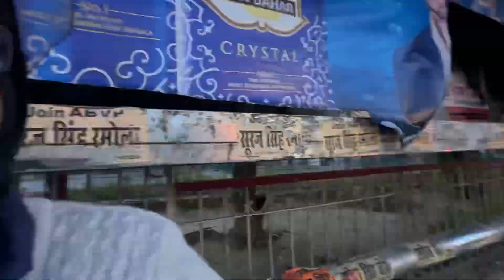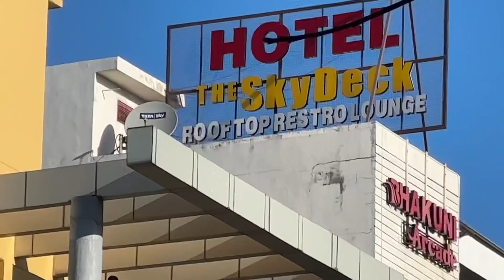Aaj Ka Routine Bahut ￼ Busy ￼￼￼Ho Gaya ￼￼@souravjvlogs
@LifeOfLimbachiyaas Aaj Ka Routine Bahut  Busy Ho Gaya ​⁠